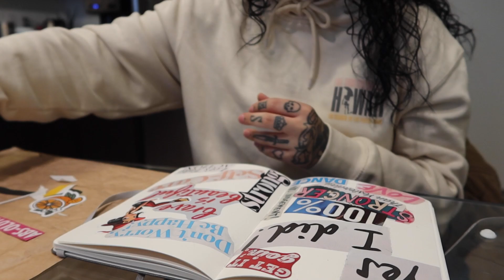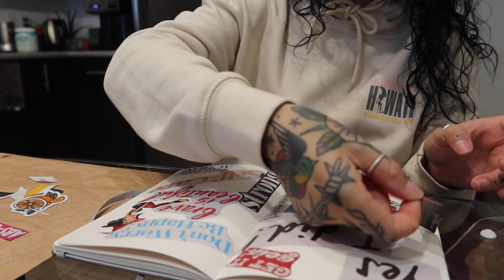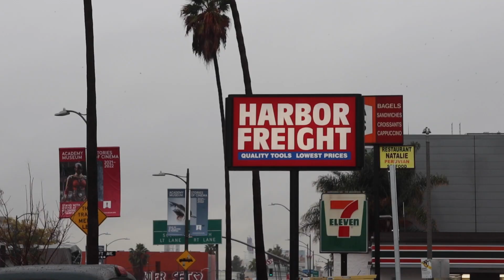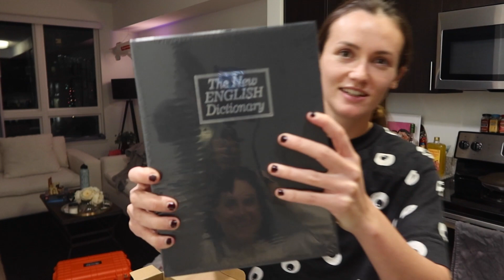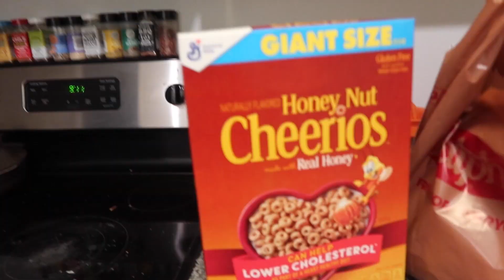Day with my GIRLFRIEND! **problems**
A DAY WITH BAE! Today spend a day with my girlfriend and I! There were so many problems that came up but we still managed to make it a fun day!

📲 RESOURCES

📸 EQUIPMENT USED

Secondary Camera
Secondary Lens
Vlogging Camera
External hard drive

💌 REACH OUT

0:00 Intro

This video is based on my opinion and thoughts, not FACTS. This is MY truth, in this specific moment.